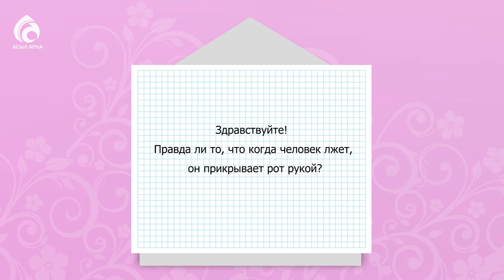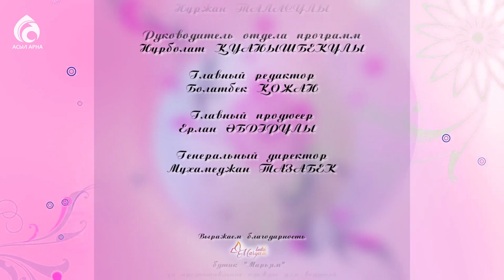Мимика и жесты — что они могут о Вас рассказать \ По душам \ Асыл арна